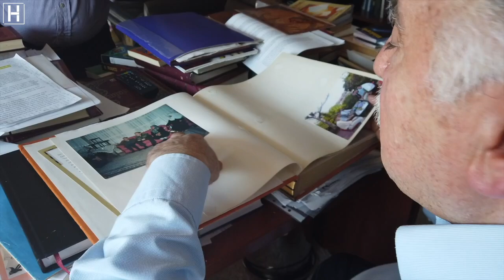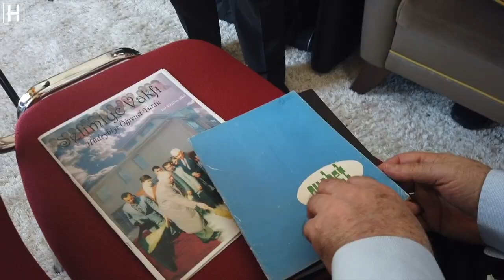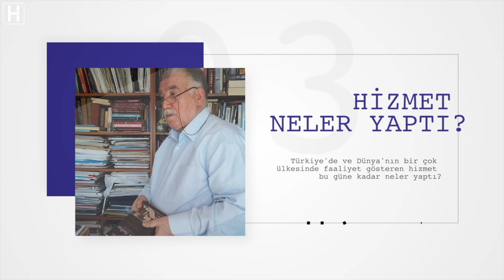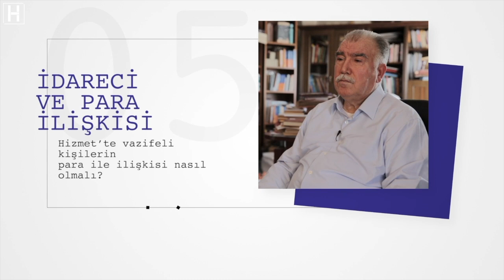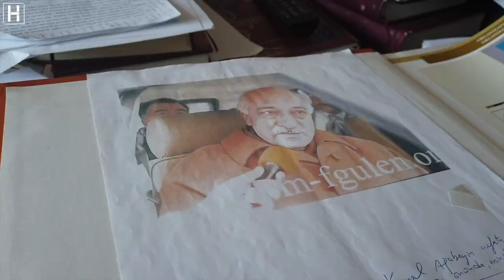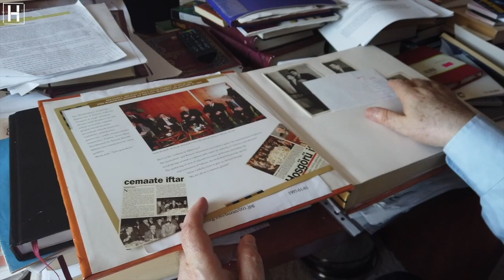Hizmet Konuşmaları - 1 | Abdullah Aymaz Ağabey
Hizmet’e dair ne varsa konuşmaya başlıyoruz…
Hizmet Konuşmaları  Programımızın ilk bölümü 11 Eylül Cuma 21:30(Avrupa Saati)’da YouTube kanalımızda.
Konuğumuz Abdullah Aymaz Ağabey…

Şimdi konuşma zamanı…

İyi insan yetiştirmek için çalışıp; vefa, fedakarlık, dostluk ve cömertliğin en güzel örneklerini veriyorlar.
Kimi hapiste kimi sürgünde kimi de dünyanın dört bir yanında iyilik bayrağını taşıyor.
Şimdi onların konuşma zamanı…
Hizmet, bugün Türkiye ve dünyada ne yapıyor ? Projeleri neler ? Hizmet gönüllüleri yaptıklarını ve ümitlerini paylaşıyor.

Durum tespiti, alınan dersler ve gelecek için atılan adımlar… Ağabeyler, ablalar, esnaf, iş insanı, gazeteci, öğrenci ve yöneticiler…
Farklı meslek ve kuşaklardan isimler Hizmet Konuşmaları’nda.

İlk bölüm konuğu Almanya Diyalog ve Eğitim Vakfı (Stiftung Dialog und Bildung) Mütevelli Heyeti Başkanı Abdullah Aymaz.

Aymaz Ağabey ile başlayacağımız ve Hizmet Hareketinin her kademesinden gönüllülerinde yer alacağı söyleşilerimiz yakında Hizmetten YouTube kanalımızda…

Tarih:11 Eylül 2020 Cuma
Saat:21.30(Avrupa Saati)